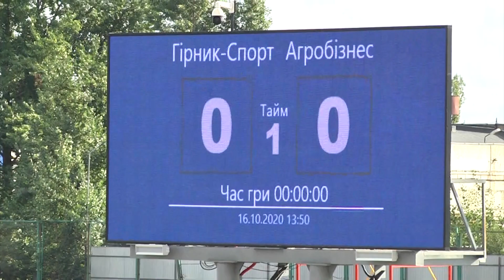Гірник-Спорт - Агробізнес - 0:0. 7 тур. 16.10.2020. Highlights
У матчі 7-го туру, який відбувся у Горішніх Плавнях, «Гірник-Спорт» та «Агробізнес» м’ячів не забивали, тож і не виявили переможця. Нове табло, яке вперше працювало на офіційному матчі «гірників» зафіксувало нічию – 0:0. Такий результат між цими командами зафіксований вдруге в історії їх взаємовідносин.